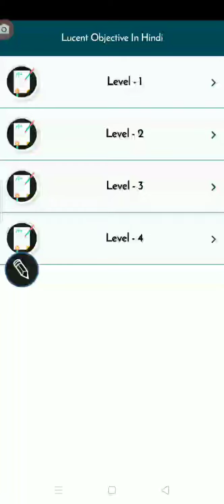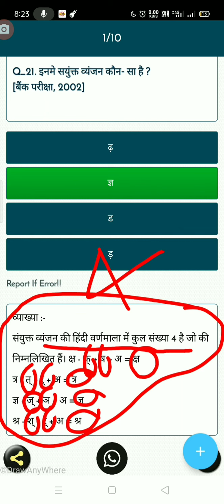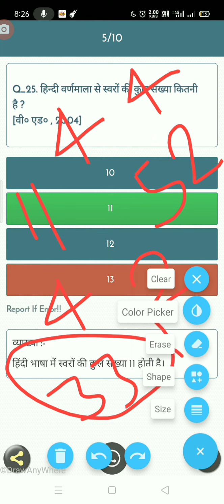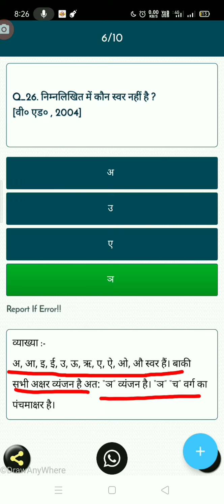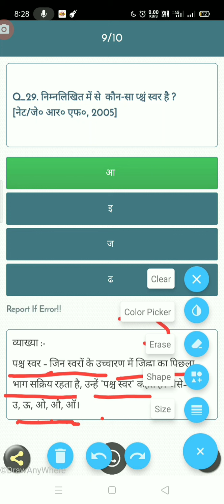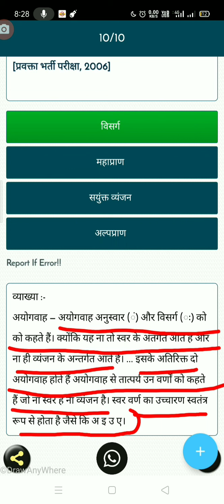हिंदी व्याकरण हिंदी वर्णमाला Level-03 Hindi Vayakaran Varanmala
हिंदी व्याकरण हिंदी वर्णमाला Level-03 Hindi Vayakaran Varanmalaहिंदी व्याकरण हिंदी वर्णमाला Level-03 Hindi Vayakaran Varanmalaहिंदी व्याकरण हिंदी वर्णमाला Level-03 Hindi Vayakaran Varanmalaहिंदी व्याकरण हिंदी वर्णमाला Level-03 Hindi Vayakaran Varanmalaहिंदी व्याकरण हिंदी वर्णमाला Level-03 Hindi Vayakaran Varanmala